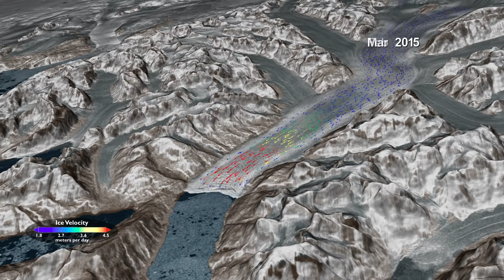Positioning the Agency for Future Success on This Week @NASA – September 24, 2021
Positioning the agency for future success, a lunar landing site selected for a robotic explorer, and highlighting diversity on the Moon … a few of the stories to tell you about – This Week at NASA!

Producer: Andre Valentine
Editor: Sonnet Apple